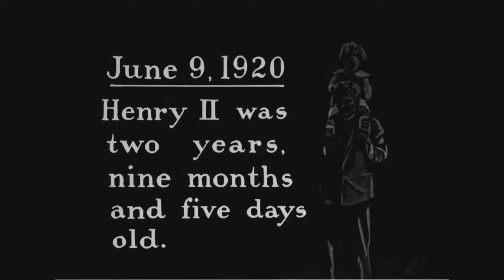Henry Ford and Grandsons (1920)